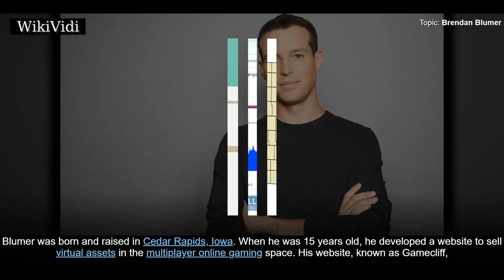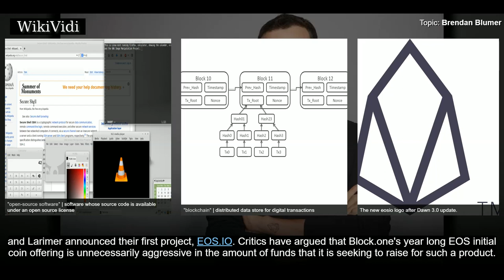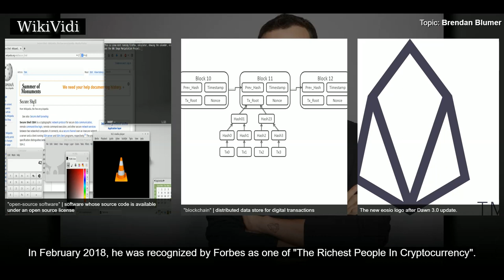BRENDAN BLUMER - WikiVidi Documentary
Brendan Blumer is an American entrepreneur, executive, and investor. He is the CEO of Block.one, the tech company producing the EOS.IO distributed ledger software. He is based in Hong Kong.

Shortcuts to chapters:
00:00:24  Early life

Copyright WikiVidi.